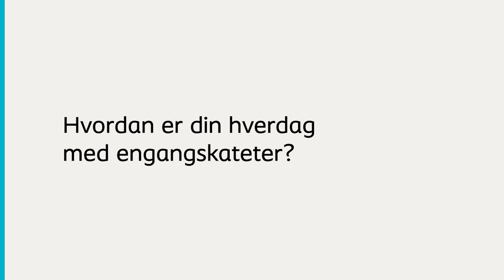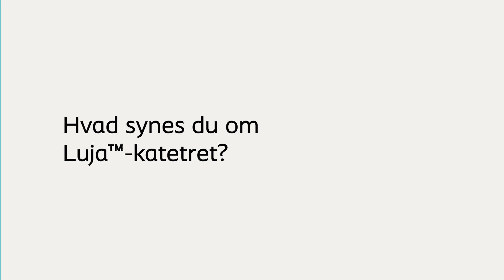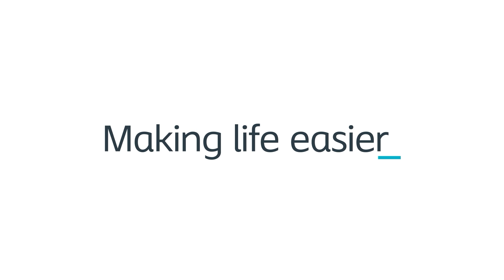Kateter: Med Luja™-katetret er jeg sikker på, at min blære er helt tømt.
Få Flemmings personlige historie om livet som engangskateterbruger, og hør hans oplevelse med brug af engangskatetret, Luja. Bestil gratis vareprøver på Luja katetret her
Om Luja-katetret:
Luja er det første og eneste engangskateter med Micro-hole Zone Technology, der er designet til at minimere risikoen for urinvejsinfektioner ved at tømme din blære helt*. Når urinen stopper med at løbe, så er du færdig. Du behøver ikke at justere katetret. Du tømmer derfor din blære på en mere enkel måde.

*Komplet blæretømning er defineret som under 10 ml. Individuelle forskelle kan forekomme.
PM-28243